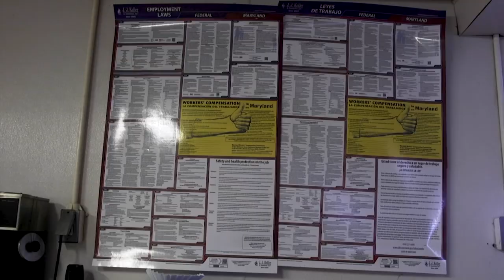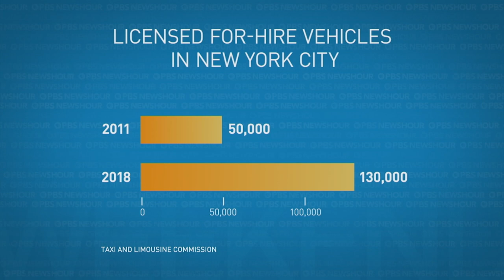Making NewsHour Weekend: From remote Maryland islands to the Salton Sea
NewsHour Weekend airs only small excerpts of footage from weeks of planning and production. So in our holiday series “Making NewsHour Weekend,” Hari Sreenivasan points the camera on our producers. In part one of four, Christopher Booker, Laura Fong and Mori Rothman talk about filming crab fisheries in Maryland, a run-in with a ferocious baby deer on the way to the Moab Music Festival and more.